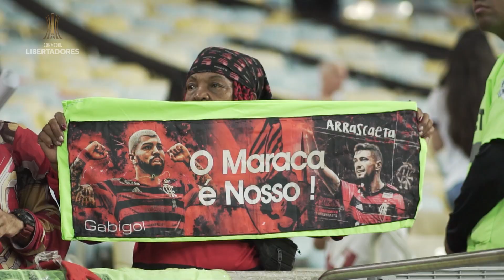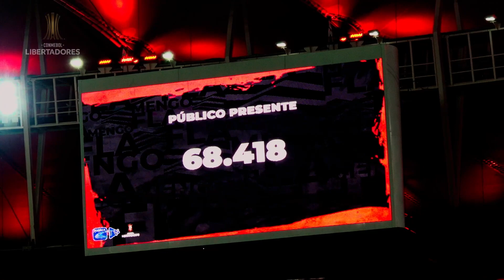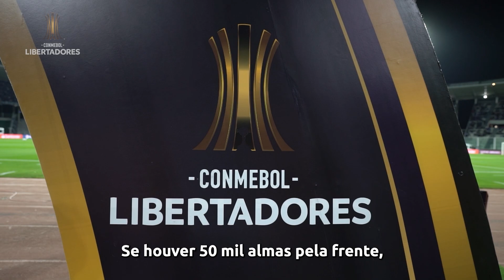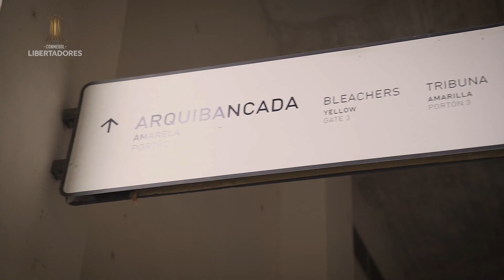QUARTAS DE FINAL - VOLTA | MAGAZINE DIGITAL DA CONMEBOL LIBERTADORES #04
No famoso Beco do Batman e no Estádio do Pacaembu, em São Paulo, Bianca Molina apresenta a Magazine Digital, um resumo das partidas de volta das quartas de final da CONMEBOL Libertadores como gostamos: definição nos pênaltis, gol nos acréscimos, heróis e muito drama rumo à Glória Eterna. O Palmeiras eliminou o Atlético Mineiro e enfrentará o Athletico Paranaense de Felipão nas semifinais. Do outro lado, o Flamengo venceu novamente o Corinthians e terá pela frente o Vélez Sarsfield, quatro vezes campeão do torneio continental.